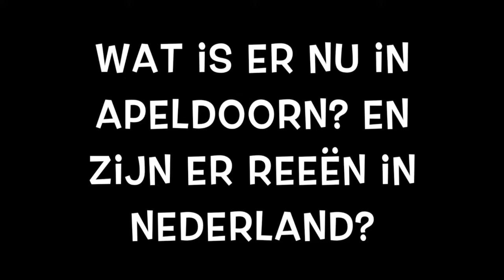Roadtrip 3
Roadtrip 3 Quest for ze pigeons part 3